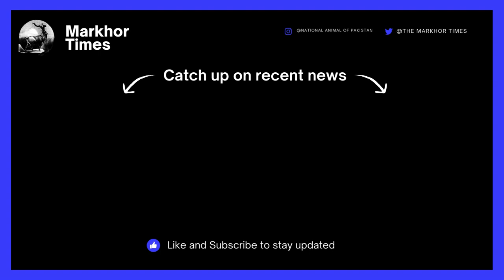Israeli Drone Strike in Lebanon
An Israeli drone strike targeted a Hamas official in eastern Lebanon, as reported by a Lebanese security source. Fortunately, the official managed to evade the attack, underscoring the volatile situation in the region. The strike, which occurred near the village of Suwairi in the Bekaa Valley, resulted in the tragic death of a Syrian civilian in his vehicle, according to Lebanon’s official National News Agency. The Hamas official, whose identity remains undisclosed, was traveling on the same route when the drone strike took place